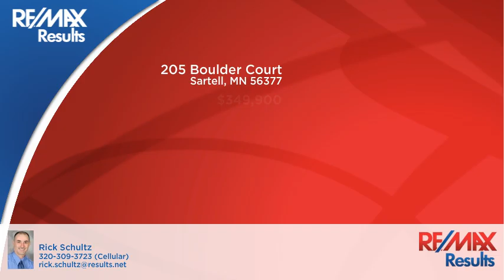205 Boulder Court Sartell, MN 56377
Rick Schultz - RE/MAX Results
4 beds 4 baths